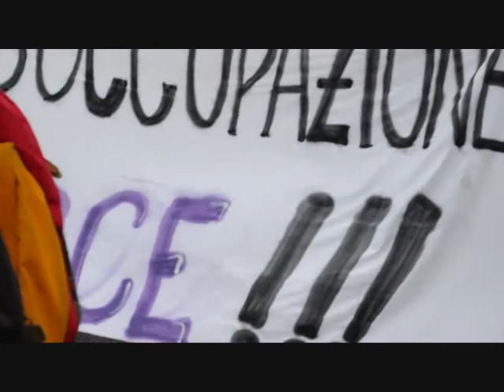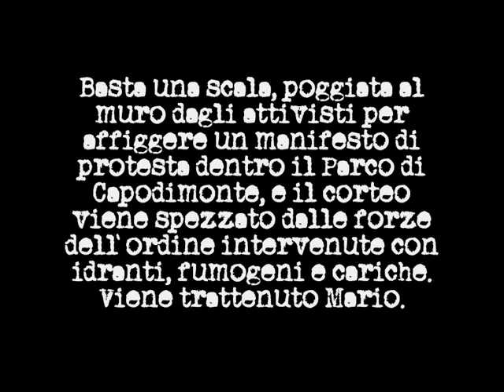Corteo Block BCE del 02 ottobre 2014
Il corteo di protesta contro la Banca Centrale Europea, partito dai Colli Aminei a Napoli il 02 ottobre, durante il percorso viene sostenuto dagli applausi dei napoletani. In seguito alla provocazione di issare una scala sulle mura del 'fortino dei potenti' dell'economia europea, le forze dell'ordine intervengono con idranti, lacrimogeni e cariche. Mario, il manifestante salito sulla scala, viene trattenuto e poi rilasciato: il corteo, fino al suo rilascio, ha percorso liberamente la città scegliendo autonomamente il percorso.